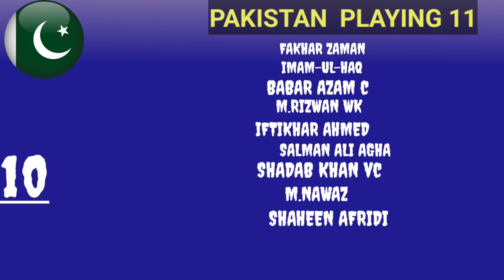Pakistan vs India||Pakistan Playing 11||Asia Cup 2023||PAK VS INDIA||IND vs PAK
Pakistan vs India Match Asia Cup
Pakistan vs India Match Schedule, Time Table, Venue
Fakhar Zaman
 Imam-ul-Haq
Babar Azam
 Mohammad Rizwan
 Iftikhar Ahmed
Salman Ali Agha
Shadab Khan
 Mohammad Nawaz
 Naseem Shah
 Shaheen Shah Afridi
 Haris Rauf

Pakistan vs India Match Schedule
PAK VS INDIA 2023
Asia Cup 2023 Match Schedule, Time Table, Venue